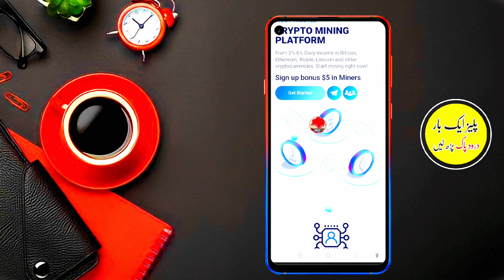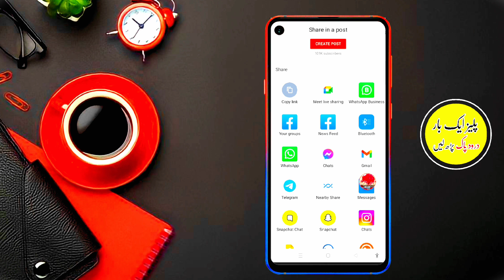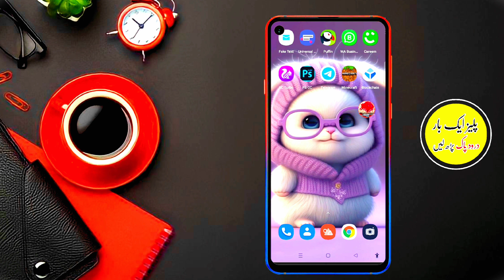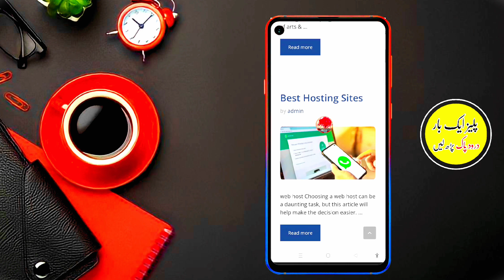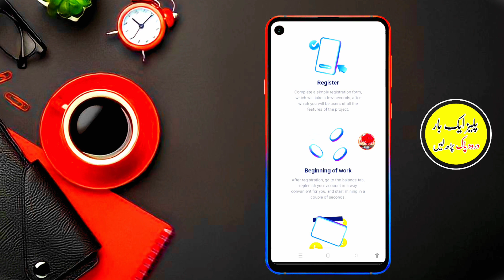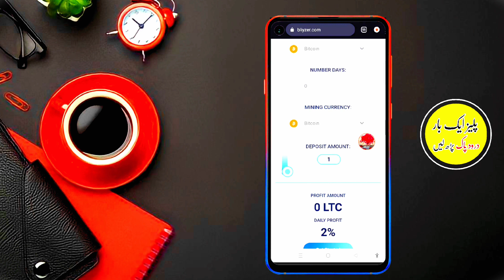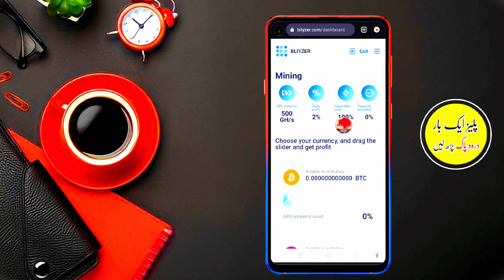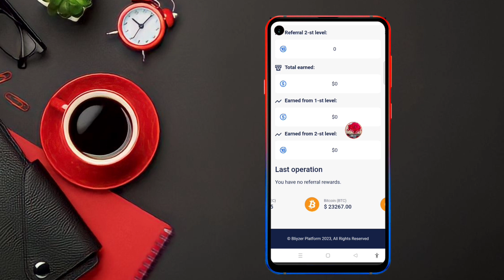Task Complete To Earn Money Online | Easypaisa Earning Wabsite 2023 | Online Earning Wabsite Today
Wabsite Link 👇
APK flud .com

Your Quarries :-

1- How to Earn Money Online in Pakistan
2- Earn Money Online
3- Make money online at home
4- Online earning in Pakistan
5- Earn money online without investment
6- Earn money from home
7- Earn money online without investment for students
8- Online work and earn money
9- Online Business Ideas in Pakistan
10- Make money online fast